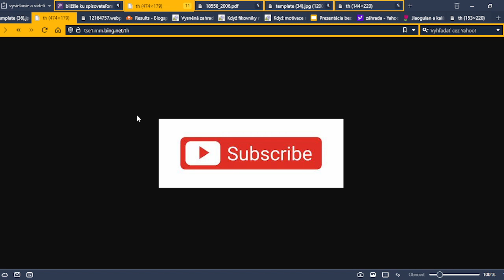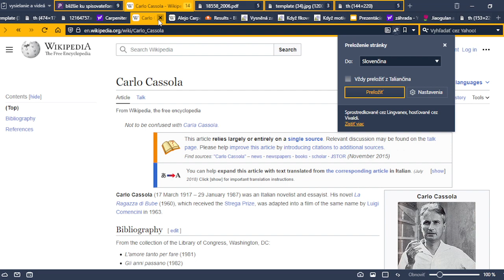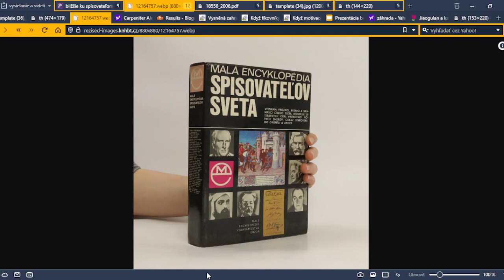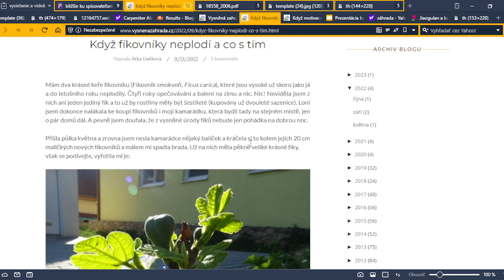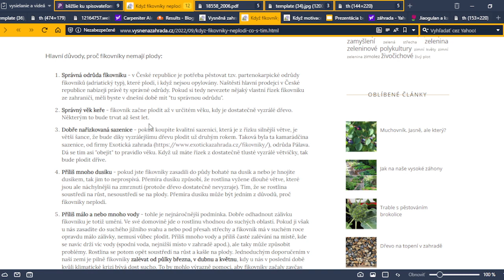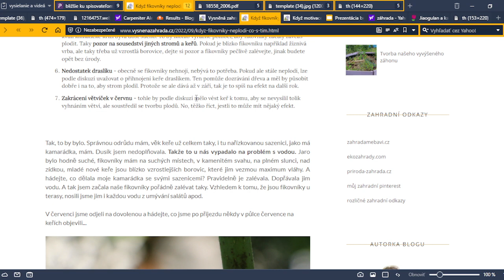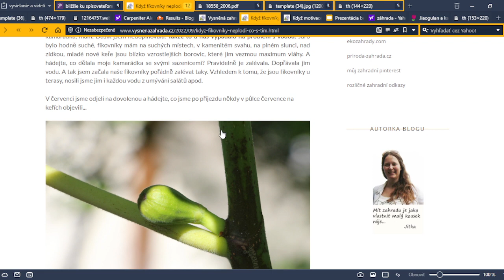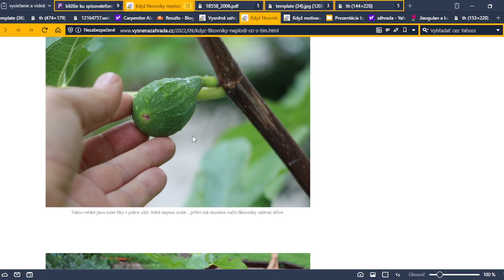Záhrada a pôda: Prečo sú figovníky bez plodov?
Krátky opis:
Figovníky môžu byť bez plodov z niekoľkých príčin. Všetky príčiny opíšeme vo videu.